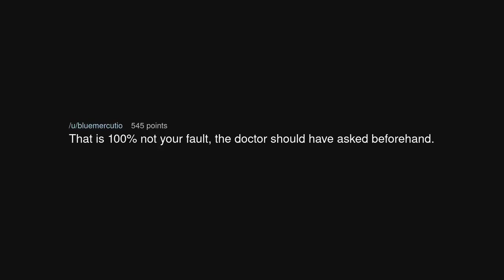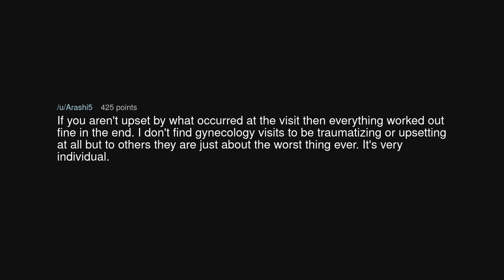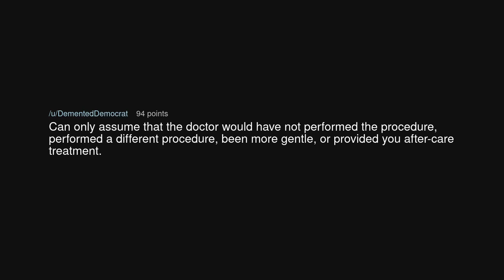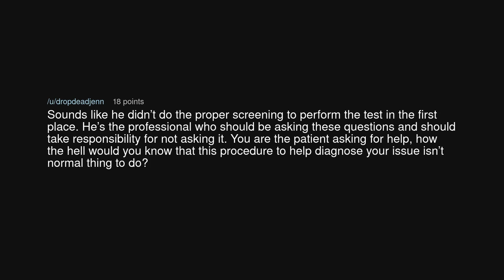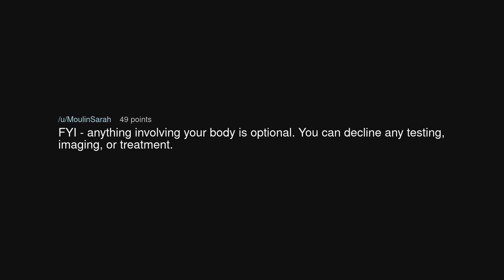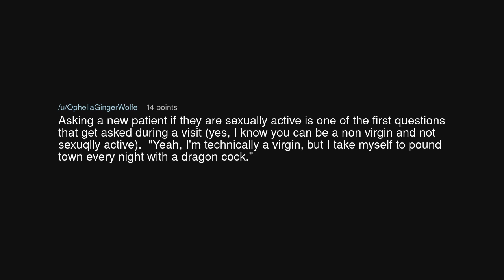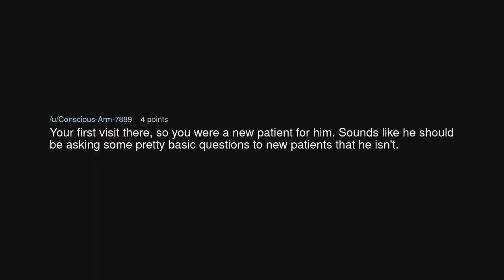Why was the gynecologist mad at me?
Why was the gynecologist mad at me? (r/NoStupidQuestions)

Source: Sad_Tony2212 on Reddit (link removed at the insistence of YouTube)